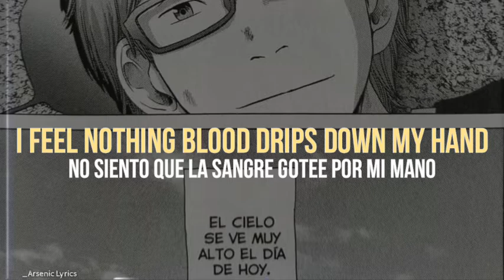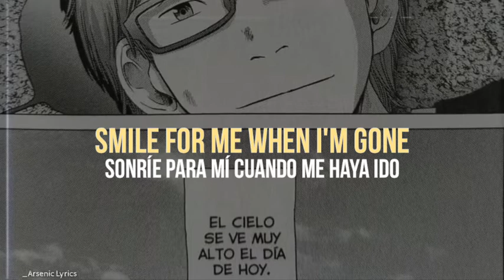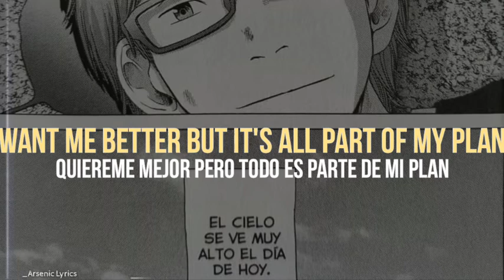Shadead - I Know You Wont Understand (Sub / Español)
🔊 Shadead - I Know you wont understand (lyrics / Subtitulado al español)